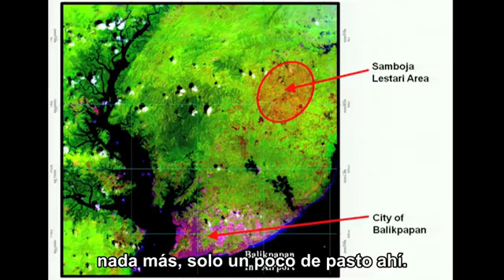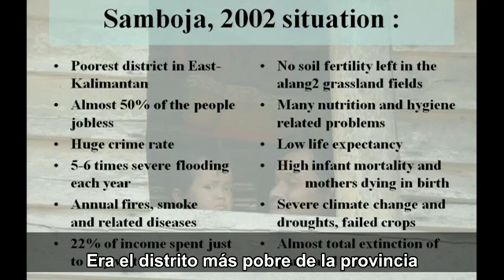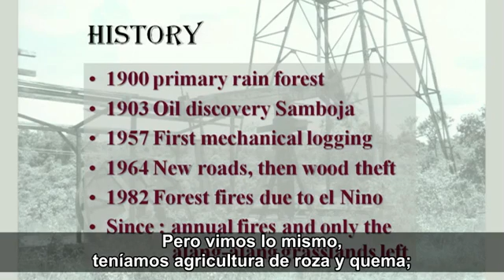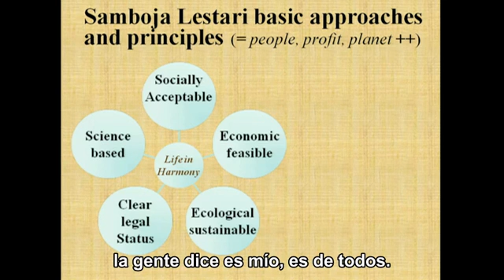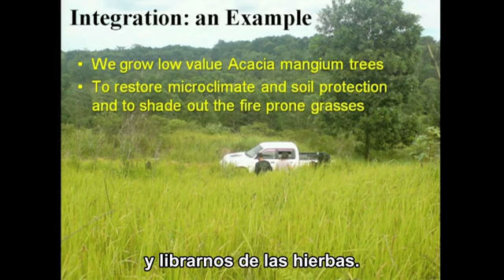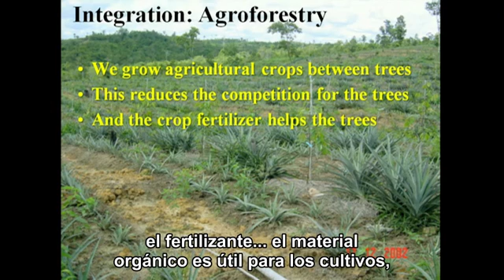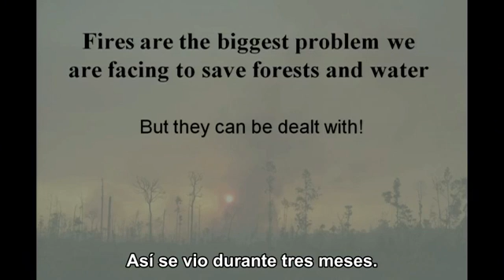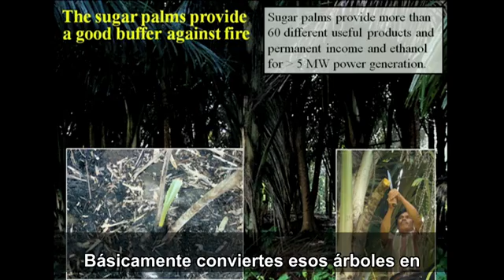Salvemos los bosques tropicales Parte 1/2: Willie Smits en TED 2009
Orangutanes, clima, más datos y la descarga completa en este enlace

El Dr. Willie Smits es un ecólogo de bosques tropicales, quien ha jugado un papel fundamental en la conservación de los primates y de su hábitat durante más de 20 años.

En esta charla describe la creación del eco refugio Samboja Lestari, donde con una combinación de agricultura, silvicultura, educación, integración comunitaria y conciencia ambiental, crea un milagro: restaurar un bosque tropical.